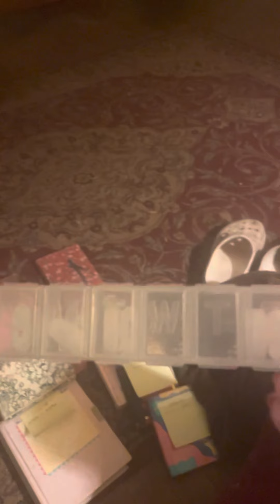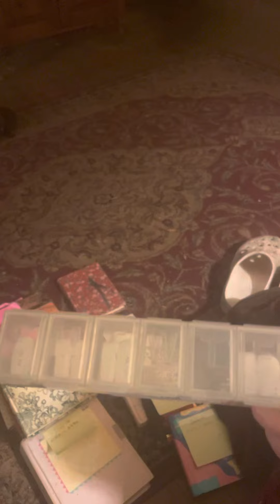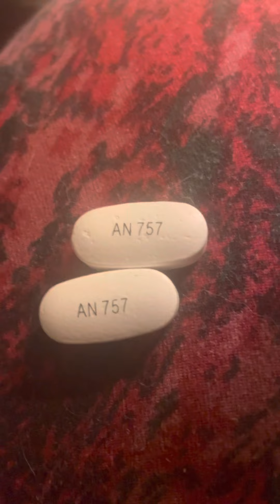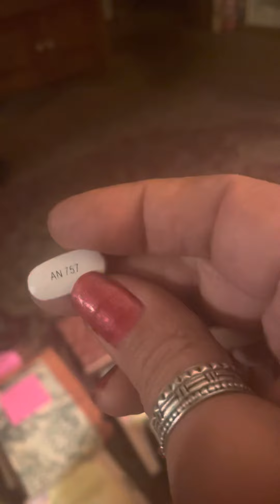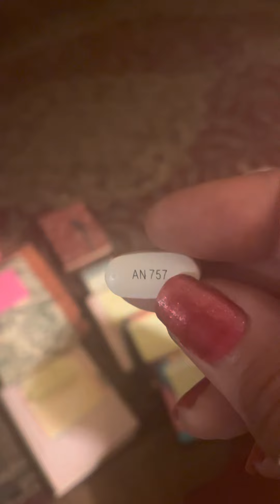CSX Movement Facebook Page Creation Nov 19, 2021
COALITION TO END FORCED PSYCHIATRIC DRUGGING

Jill Susan Kesti